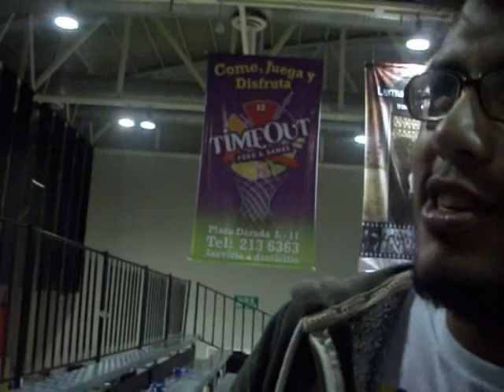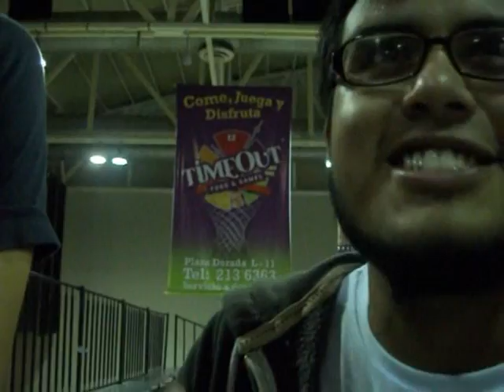6to programa Huracamia2